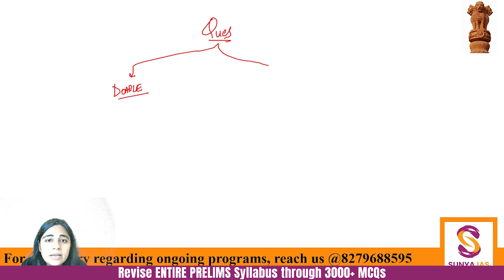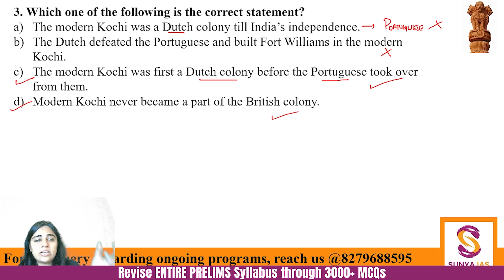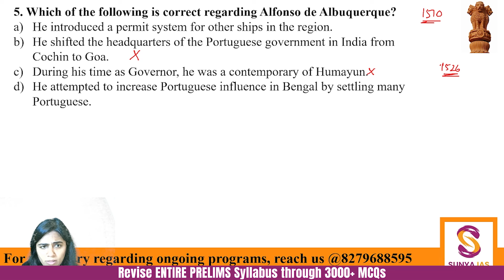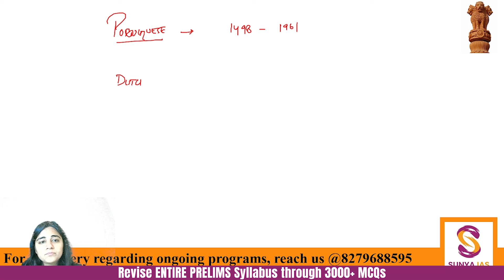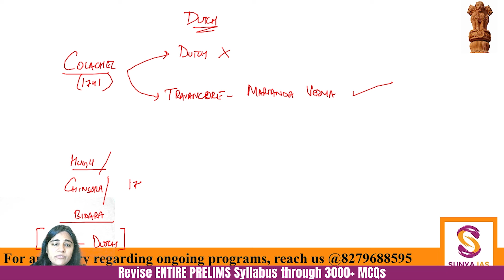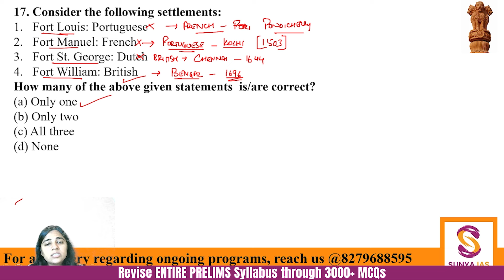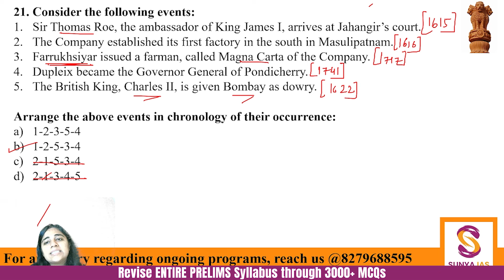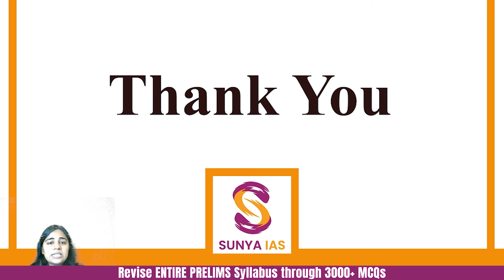L1 | Advent of Europeans | Revise Modern History through 400+ MCQs | UPSC | Sunya IAS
Welcome to Sunya IAS, a trusted source for in-depth analysis of UPSC Static and Current Affairs coverage. Today's discussion is part of the 'Revise Entire Prelims through 3000+ MCQs' series, designed to enhance your UPSC Prelims preparation. In this session, we will cover Modern History through 400+ MCQs, specifically focusing on the first chapter - Advent of Europeans.

In this series for UPSC Prelims 2024, we will cover the entire syllabus through Multiple Choice Questions (MCQs), mirroring the exam format. The dynamic nature of UPSC exams, especially since 2023, demands a comprehensive knowledge base. Traditional study methods may fall short and to address this, we have introduced a unique approach – Revise Through MCQs.

👉 This present series focuses on Modern History.
Today's topic: Advent of Europeans, and we'll continue through other chapters in the subsequent videos.

Join this comprehensive course, 'Revise through 400 MCQs - Chapter Wise,' for a thorough revision of Modern History. We've carefully framed 400 Multiple Choice Questions aligned with recent trends of UPSC Prelims. This course will immensely benefit UPSC aspirants and those aiming for a solid understanding of Modern History. It ensures focused and efficient revision, enhancing your preparation with this valuable resource designed for clarity and simplicity.

1. Better retention: Practicing Chapter-Wise MCQs helps in better retention.
2. Comprehensive coverage: The course aims to cover almost every important topic through questions.
3. Strategic learning: Better correlation of topics is achieved through chapter-wise, theme-wise, and topic-wise MCQs.

Features of this program:
1. We will be providing both questions & solutions PDFs [Downloadable and Printable]
2. Video discussions for all questions (excluding current affairs) will be available on YouTube to help you with revisions along with question-solving tricks.
3. MCQs are framed from standard and most useful sources, following the latest patterns..
4. Detailed and relevant explanations are included to provide clarity on topics.

1. Notes for UPSC CSE 2024
2. Prelims Test Series 2024

👉 Optional Papers:
To boost your chances of excelling in the Mains examination, it's essential to assemble an exceptional team for your optional subject.